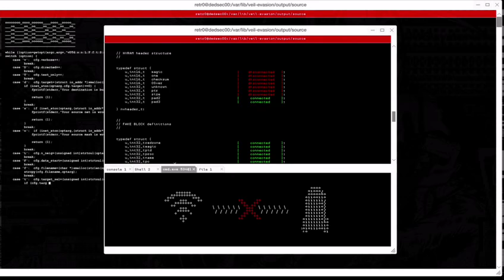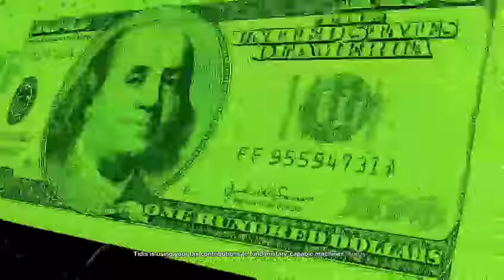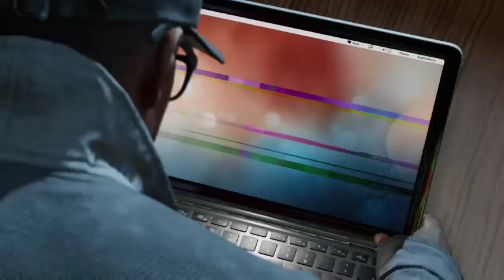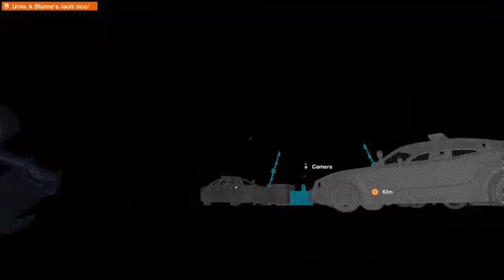Watch Dogs 2 December Stream 7